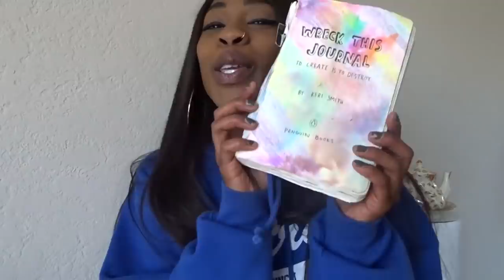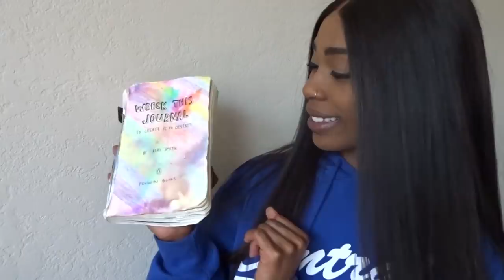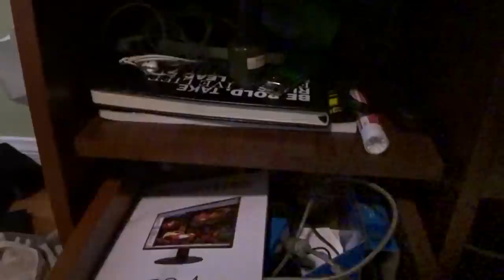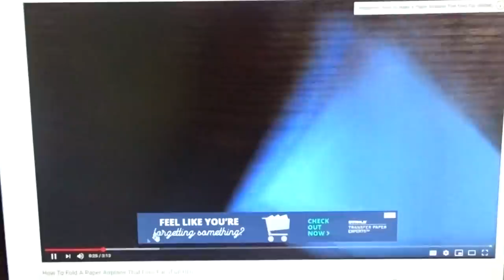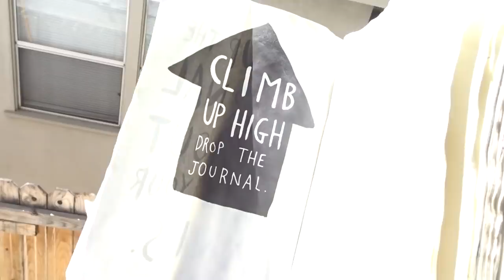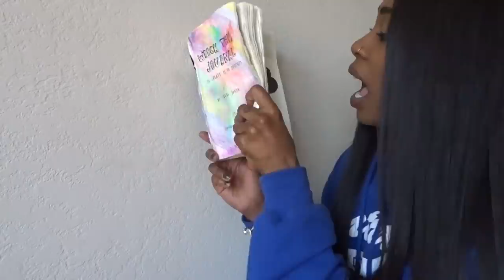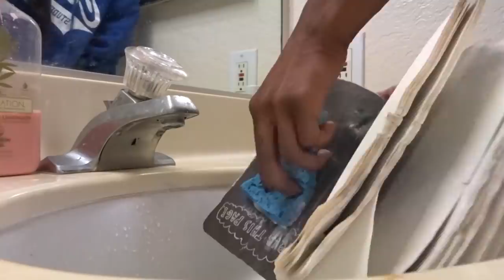WRECKING THIS JOURNAL #4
HEY FITZFAM, I'M BACK WITH ANOTHER VIDEO AND TODAY WE'RE WRECKING MORE OF THIS JOURNAL. LETSSS DO IT

IF WE GET COMPANY INTO THE TOP 50, YOU GET EPISODE BACK
TO BACK FOR 3 WEEKS STRAIGHT!! KEEP BUYING & STREAMING!

// LETS SOCIALIZE //